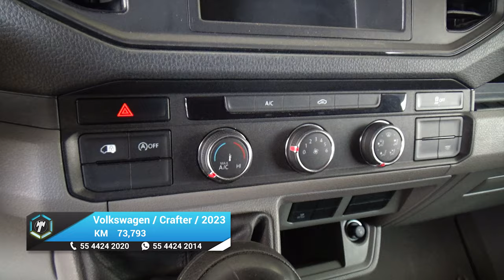Volkswagen / Crafter / 2023 - 26080